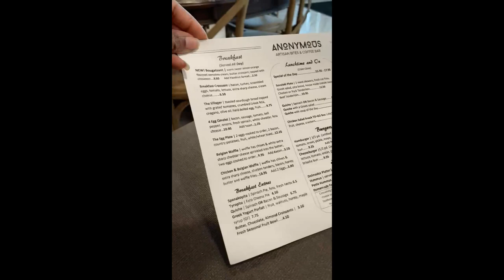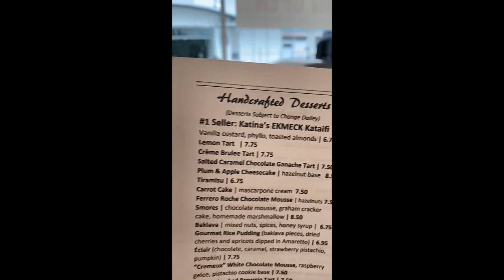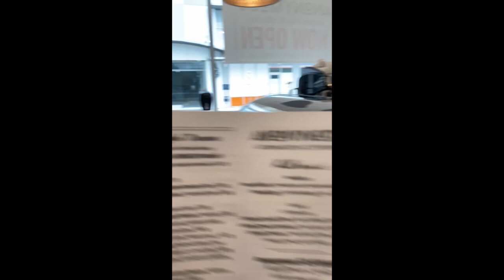Anonymous Artisan Bites + Coffee Bar | Restaurant Review + TASTE TEST🍽